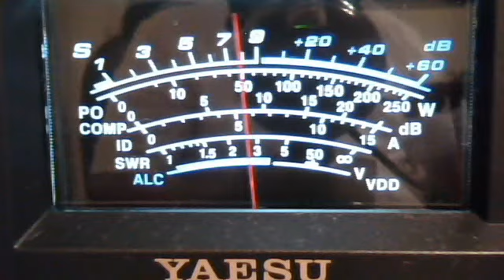fortymobile's webcam video April 6, 2011 01:45 PM